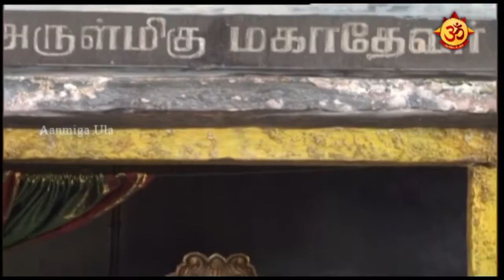அருள்மிகு ஸ்ரீ சுப்ரமணிய சுவாமி திருக்கோவில் சிறப்புகள் Part - 2 !!